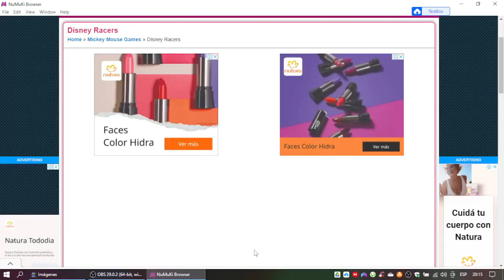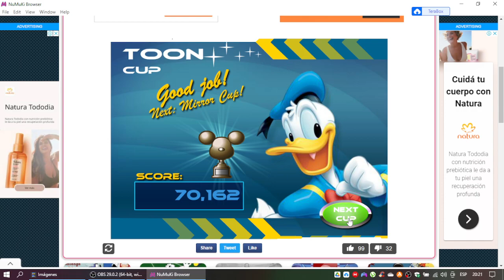Disney Racers Gameplay